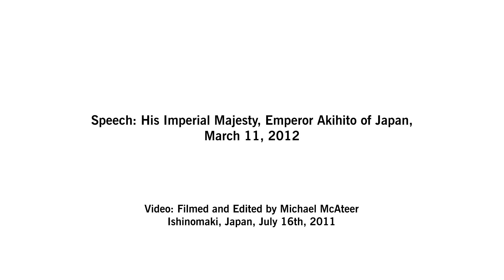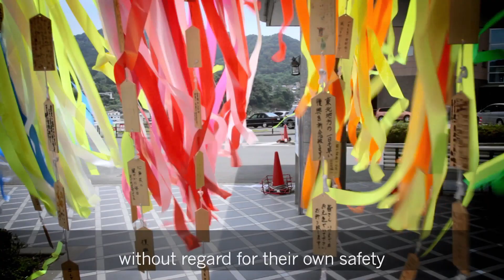The Emperor's Speech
Address by His Majesty the Emperor of Japan on the Occasion of the Memorial Service to Commemorate the First Anniversary of the Great East Japan Earthquake (March 11, 2012).
Video by Michael McAteer.  Filmed near Ishinomaki, Japan on July 16, 2011.